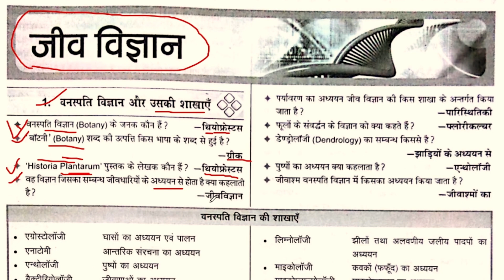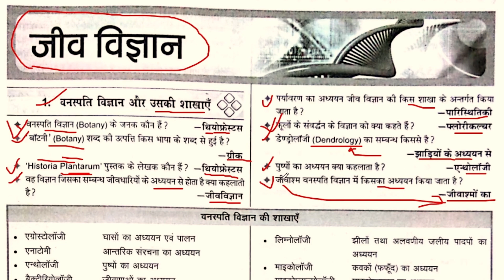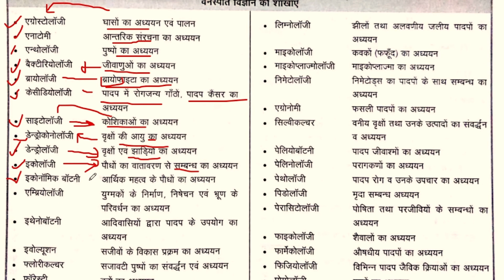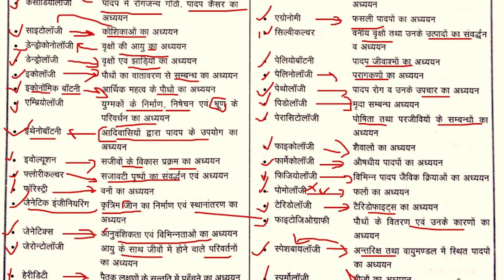वनस्पति विज्ञान और उसकी शाखाएं याद करने की ट्रिक | Botany and its Branches in Hindi.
नमस्ते दोस्तों,
                     jk agriculture classes में आप सभी का स्वागत है, इस विडियो में आप सभी को वनस्पति विज्ञान और उसकी शाखाएं याद करने की short ट्रिक बताएँगे जिससे आप सभी की प्रतियोगी परीक्षाओं में मदद हो सके | इसमें एक ही विडियो में वनस्पति विज्ञान की सारी शाखाएं कवर की गई हैं, यदि विडियो अच्छा लगे तो like करें और इसी प्रकार के अन्य विडियो देखने के लिए channel को सब्सक्राइब करें वेल आइकॉन को प्रेस करें ताकि आने वाले विडियो को सूचना मिलती रहे |

                                    यदि आप एग्रीकल्चर की किसी भी परीक्षा की तैयारी कर रहे हैं तो आपके लिए यह YouTube channel सबसे अच्छा है | क्योंकि इस channel पर आपको सिलेबस सहित क्लासें मिलेंगी और साथ में आपको टेलीग्राम पर सम्बंधित  MCQ Quiz और pdf file भी  मिलेगी जिससे आपकी प्रैक्टिस होती रहे | इस  YouTube channel पर आपको कृषि प्रवेश परीक्षा (Agriculture Entrance Examinations) जैसे - ICAR,CUET,UPCATET etc. और  अन्य कृषि परीक्षाओ (other Agriculture examinations) जैसे - IFS,FO,AO,TA, etc. की तैयारी कर सकते हैं  | यदि आप Agriculture से सम्बंधित हैं  तो इस चैनल को सब्सक्राइब करें और घंटी को दबाएँ  ताकि आने वाली हर विडियो की सूचना मिलती रहे |

Agriculture subjects-
1. Agronomy
2. Agriculture engineering
3. Agriculture Entomology
4. Dairy science
5. Agriculture Economics and marketing
6. Poultry farming
7. Plant pathology
8. Genetics and plant breeding
9. Soil science
10.Horticulture- (i)  Pomology
                 (ii) floriculture
                 (iii) Olericulture
                  (iv) Ornamental horticulture

other platforms for study -

botany and its branches
branches of botany
botany is the study of
branches of biology in hindi
botany and zoology difference
botany
what is botany and zoology in hindi
बॉटनी इन हिंदी
ईंटों का वर्गीकरण
botany branches
एप्लाइड बॉटनी
branches of botany in hindi
व्हाट इज बॉटनी
bsc botany in hindi
botany by khan sir
botany and zoology
what is botany
botany mein kiska adhyayan kiya jata hai
botany . की परिभाषा
डीएनए तथा आरएनए
chemistry botany
botany bryophytes
जूलॉजी एंड बॉटनी के जनक
zoology and botany in hindi
definition of botany
बॉटनी क्या है
basic botany in hindi
lichen botany
बॉटनी में कितने भाग होते हैं
biology and its branches
what is biology and its branches
definition of biology and its branches
introduction to biology and its branches
explain biology and its branches
what is biology and its branches pdf
biology and its branches ppt
what is general biology and its branches
define biology and its branches
branches of biology and its meaning
what is biology name and define its three branches
biology branches
biology branch
biology branches of science
all biology
वनस्पति विज्ञान
वनस्पति विज्ञान के जनक कौन है
वनस्पति विज्ञान के जनक
वनस्पति विज्ञान in english
वनस्पति विज्ञान किसे कहते हैं
वनस्पति विज्ञान pdf
वनस्पति विज्ञान के पिता कौन है
वनस्पति विज्ञान के पिता
वनस्पति विज्ञान notes
वनस्पति विज्ञान की शाखाएं
वनस्पति विज्ञान अध्ययन
वनस्पति विज्ञान की शाखाएं पीडीएफ
वनस्पति विज्ञान की शाखाएँ pdf
वनस्पति विज्ञान की खोज किसने की
वनस्पति विज्ञान की परिभाषा
आधुनिक वनस्पति विज्ञान के जनक
वनस्पति विज्ञान की शाखा
आर्थिक वनस्पति विज्ञान
आधुनिक वनस्पति विज्ञान के जनक कौन है
वनस्पति विज्ञान का इतिहास
वनस्पति शास्त्र
वनस्पति विज्ञान की खोज किसने की थी
वनस्पति विज्ञान की शाखाएं याद करने की ट्रिक
वनस्पति विज्ञान की शाखाएं याद करने की शोर्ट ट्रिक
वनस्पति विज्ञान की शाखाएं याद करने की जबरदस्त ट्रिक